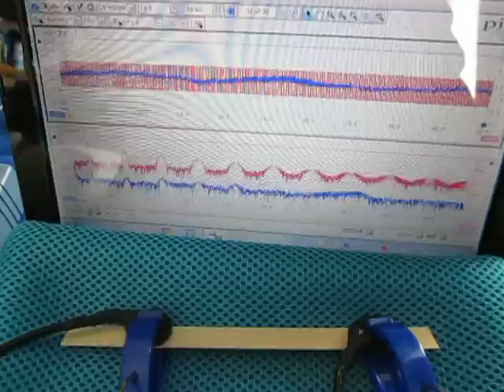超音波‹測定・解析›（超音波テスター） Ultrasound ‹measurement and analysis›